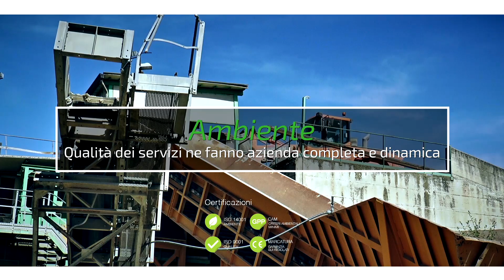U.S.D. Apice Calcio 1964 VS Asd Castelpoto Intervista Mister Facchino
Il dopo Partita tra U.S.D. Apice Calcio 1964 VS Asd Castelpoto ai nostri microfoni Mister Facchino U.S.D. Apice Calcio 1964